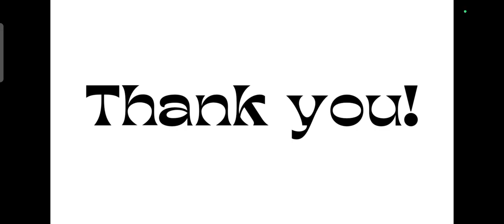6th Class Social Quick Short Notes for TS TET||Let's EDUTAIN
6th Class Social Quick Short Notes for TS TET